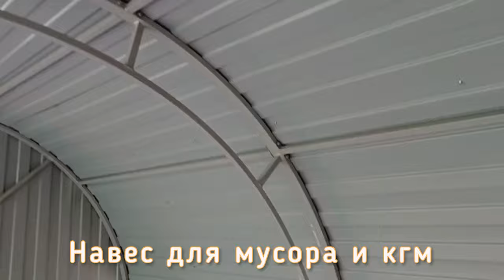НАВЕС ДЛЯ СБОРА МУСОРА И КГМ ДЛИНА 11,5 МЕТРА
В современное время человек производит много мусора. Несколько полиэтиленовых пакетов, пара упаковок от продуктов, бутылка из-под молока - вот и ежедневная мусорная гора набралась. И чтобы не  погрязнуть в нем окончательно, нужно цивилизованно утилизировать.
Первым пунктом утилизации становится мусорный контейнер и правильно организованное пространство вокруг. Для этого мы предлагаем вам навес для ТБО или контейнерную площадку.
Навес для ТБО это капитальная конструкция, надежно защищающая контейнер. Каркас сделан из оцинкованной профильной трубы 20/20, 20/40, 40/40 с порошково-полимерной покраской. Высота навеса 2400 мм, глубина 1500 мм, длина может быть любая, кратная 1,5 м. Все зависит от количества контейнеров, которые будут стоять. Сверху навес покрыт сотовым поликарбонатом, торцы профлистом.
А можно сделать ограждение для контейнерной площадки. Делается каркас и закрывается с трёх сторон профлистом. Такая конструкция защитит ваш контейнер и будет выглядеть эстетично.

Навес ТБО и контейнерная площадка нужны всем: и тем, кто живет в многоэтажке, и тем, у кого свой дом. Даже на дачном участке важно правильно организовать хранение мусора. Ведь порядок и чистота начинается с нас!